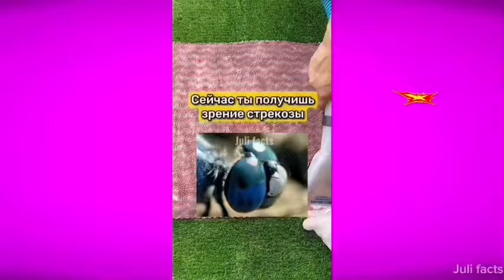СЕЙЧАС ТЫ ПОЛУЧИШЬ ЗРЕНИЕ СТРЕКОЗЫ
♥ Juli facts♥

 ∞ (っ◔◡◔)っ∞